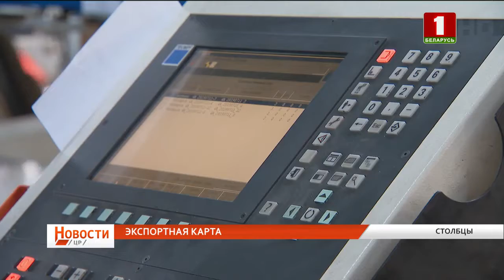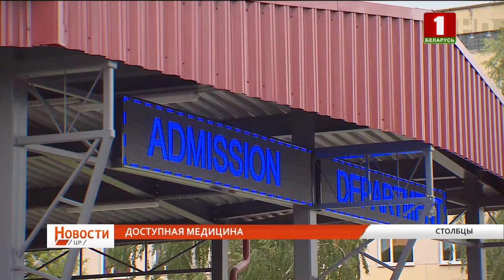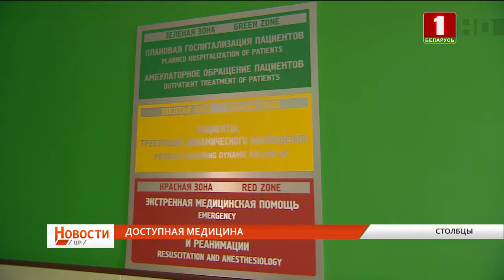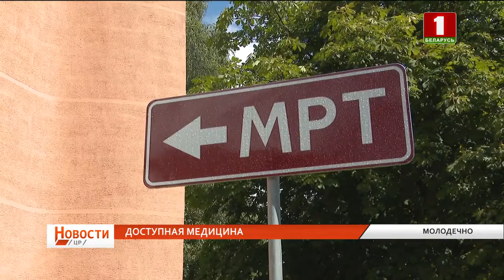Новости Минской области за эту неделю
Ливни после засухи. Скажутся ли на урожае капризы природы? Уборочная кампания набирает темпы в Минской области. Активно ведётся и второй укос трав.

Мощная машина - белорусского производства. В Вилейском центре скрининга онко-заболеваний - появился новый компьютерный томограф. Как в районных центрах развивают экстренную медицину?

Оказать первую помощь при стихийных бедствиях и авариях. Подстраховать от несчастных случаев на производствах. Спасатели проверили готовность санитарных дружин Минской области.

Настоящее погружение в самобытную культуру. Научиться выпекать хлеб, жать рожь и танцевать, как наши предки. Участники регионального фестиваля "Пятровіца" переехали из города в деревню.